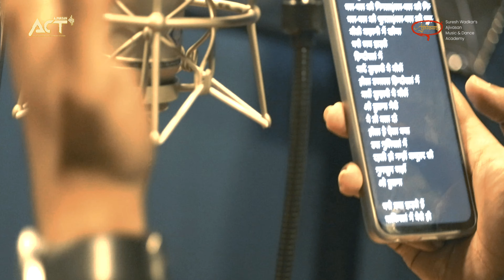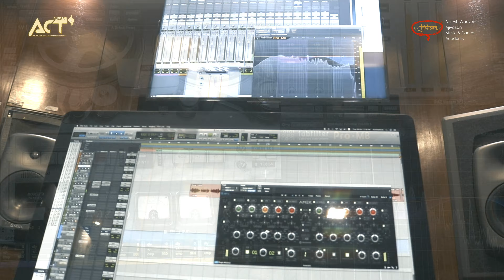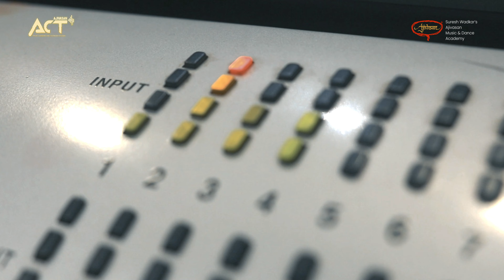Tribute Songs | Piyush Mishra | Rekha Bhardwaj | Swanand Kirkire | By Ajivasan Student | ACT 23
00:00 - 01:08  Husna - Original Sung by Piyush Mishra (Tribute given by Ajivasan Students -  Shriya &  Aaradhya)
01:08 - 02:32 Shauq - Original Sung by Swanand Kirkire (Tribute given by Ajivasan Students -  Ravindra & Mayur )
02:32 - 04:20 Aise Kyun Original Sung by Rekha Bhardwaj  (Tribute given by Ajivasan Students - George )
Chorus Sung By Shikha , Shrestha,  Shriya